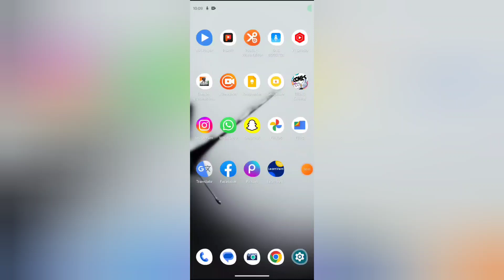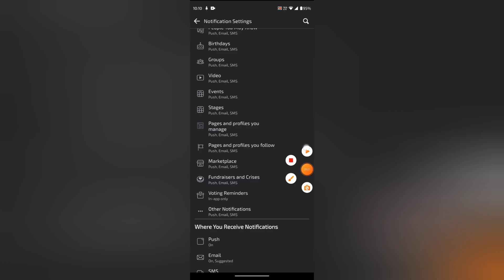How to turn on stage push in facebook, Facebook me stage push on kaise kare